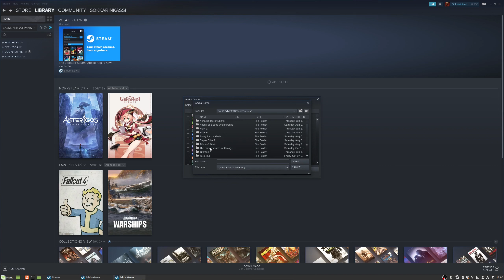Dependencies install for non-steam games, the easy way [proton] [steamplay]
simple how to install dependencies for non-steam games with no additional apps required. In this video House of ashes required Visual c++ to be installed inside proton prefix to be able to play.
works on steam deck too